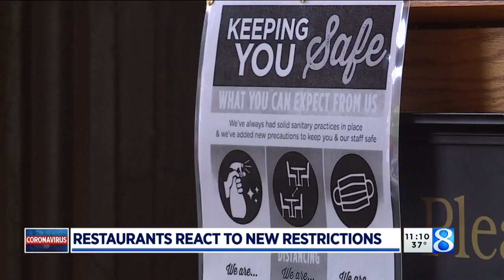Restaurants react to new restrictions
The new guidelines requiring dine-in establishments to collect customer information for contact tracing purposes doesn’t take effect until Monday. (Oct. 29, 2020)